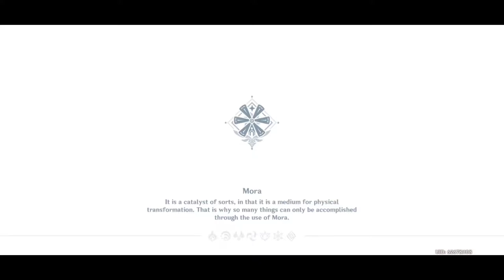New Andriod Game (Genshin Impact) part2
i must say this game is amazingly beautiful and the graphic is also amazing, you guy will enjoy.

I WILL BE DOING THIS VIDEO IN PARTS SO LOOK OUT FOR SOME BREATH TAKING SCENES THE PHONE I WAS PLAY ON IS A ROG2